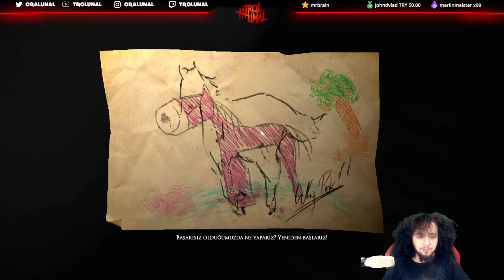TROLUNAL İLE LAYERS OF FEAR - BÖLÜM 2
Yayında oynadığım Layers of Fear oyununun bu 3 bölümden oluşan serisinin ikinci bölümü. Keyifli izlemeler dilerim.

HAKKIMDA
✋ Merhaba arkadaşlar, ben TROLUNAL. Twitch'de sizlerle birlikte hafta içi her gün saat 19:00'da DBD ve LoL oyunları başta olmak üzere Twitch yayınları yapıyorum. Sizleri de aramızda görmekten büyük mutluluk duyarım :)

DISCORDUMUZA KATILMAYI UNUTMAYIN
Discord aracılığıyla en son gelişmelerden anında haberdar olabilirsiniz!